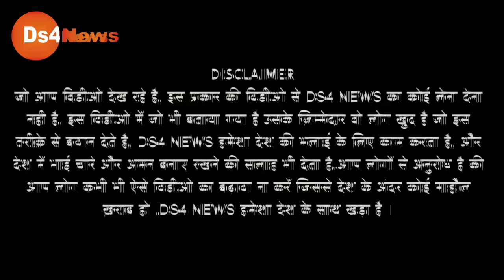ये लड़का नहीं तूफान है, जो भी देखा हैरान रह गया! खूब हो रहा वायरल!